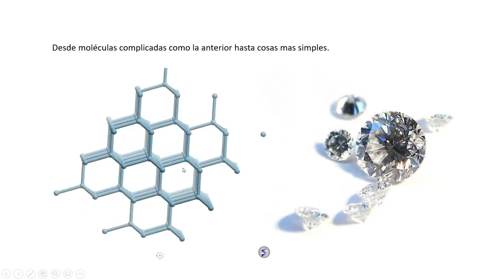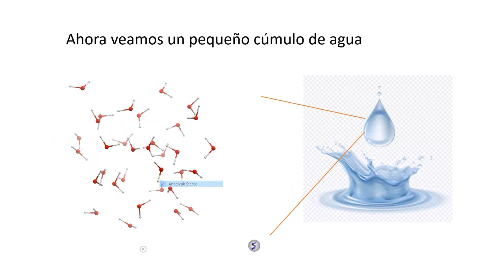power point y moleculas 3d